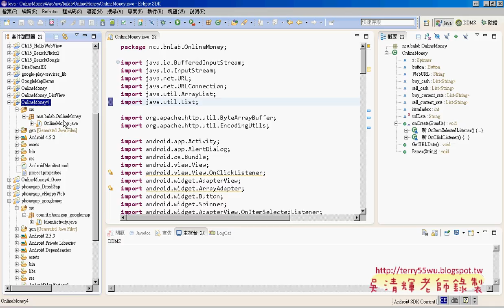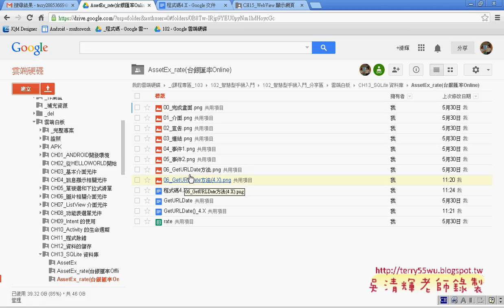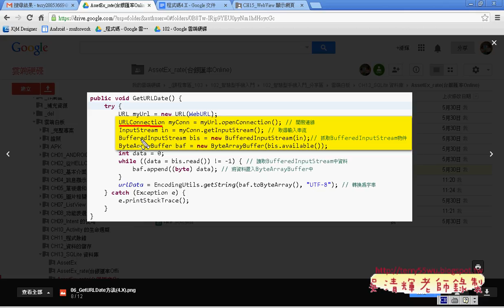04 修改AssetEx rate台銀匯率Online成4 X版艾鍗Android實務 吳老師1